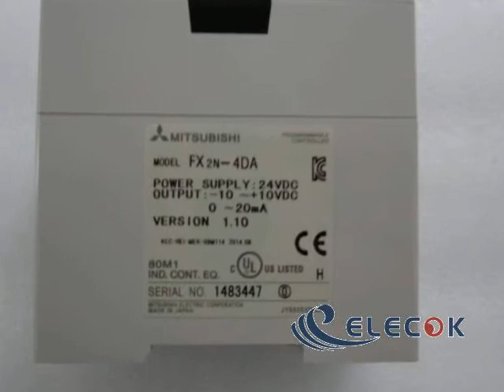PLC Module FX2N-4DA